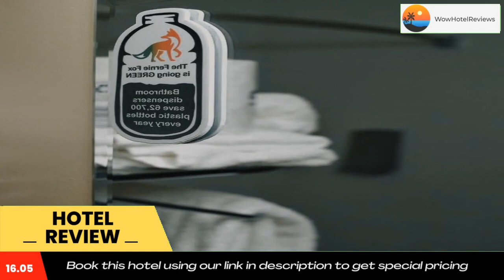Fernie Fox Hotel Review - Fernie , Canada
Fernie Fox Hotel

Located in Fernie, this hotel offers a guest hot tub, only 0.6 mi from the Fernie Golf and Country Club. Free WiFi is available throughout the property.

Fernie Fox Hotel rooms are equipped with a microwave, refrigerator and tea and coffee-making facilities. The rooms also have a DVD player and seating area.  Free local telephone calls are included.

Hot breakfast options are available at the Fernie Fox Hotel. After a meal guests can work in the business center or use the laundry center.

Fernie Fox Hotel is within a 10-minute drive of two ski resorts, Castle Mountain and Fernie Alpine Resort. The Mt. Fernie Provincial Park is 3.1 miles from the hotel.